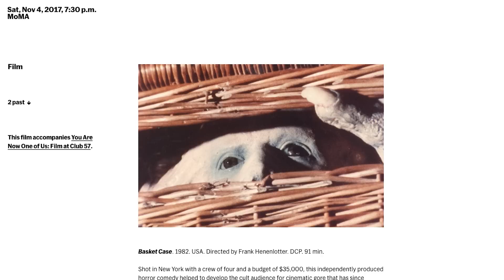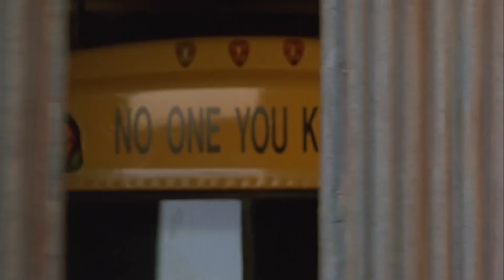Basket Case 3: A Silly But Underrated Sequel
Basket Case 3 is sadly a bit of a swan song for both director Frank Helenlotter and the characters of Duane and Belial. For a movie series that should have probably stopped after 1, we got a couple of weird sequels in back to back years. While both are looked down upon for being rather silly compared to the first one, part 3 has more to say than you'd think.